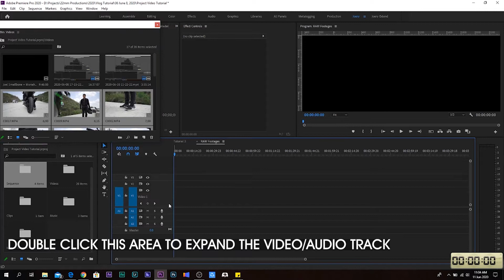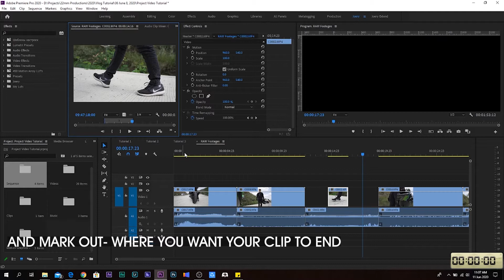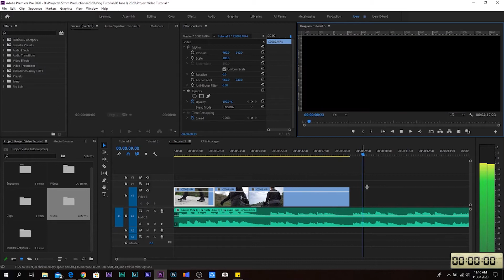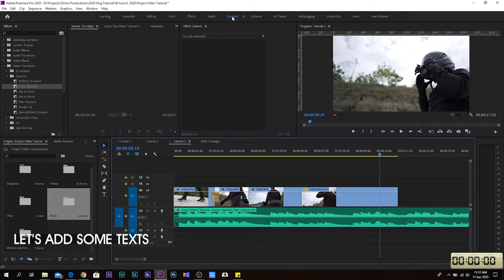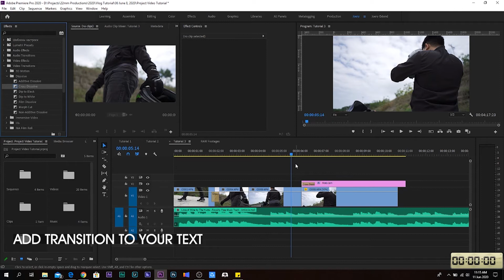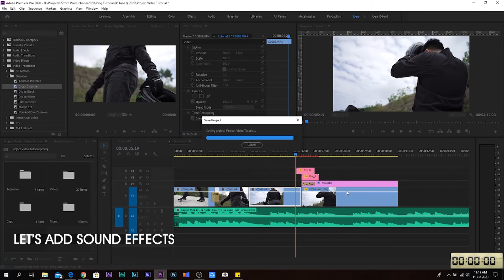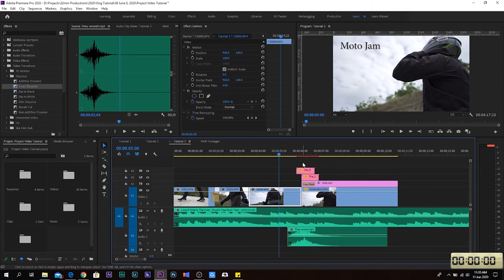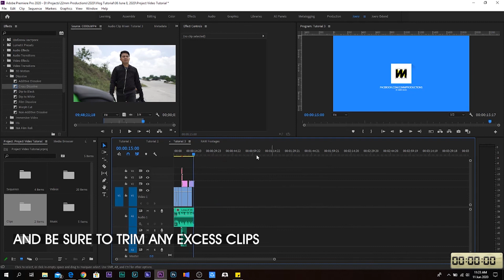Adobe Premiere Pro Basics- Working with Your Editing Skills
It is always good to practice your editing skills. So here's some basics to exercise your editing skills.

Graphic Templates and Effects, available for sale soon.